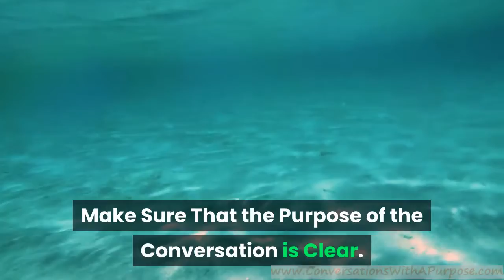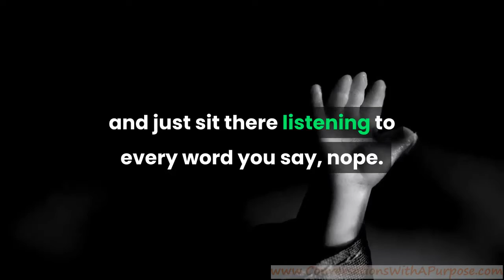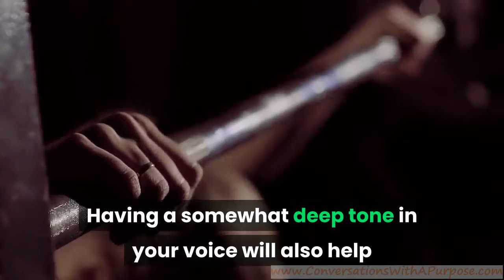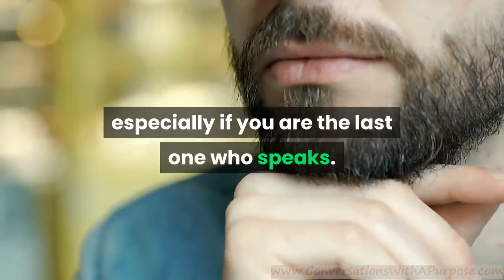How to Control the Conversation | Never be AFRAID of Small Talk Again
You may be talking to an extremely shy person or you are discussing business with someone and the conversation is going nowhere, and you need to put it back on track. Here are some tips that you can use in order to control your conversations and steer it to your desired result.